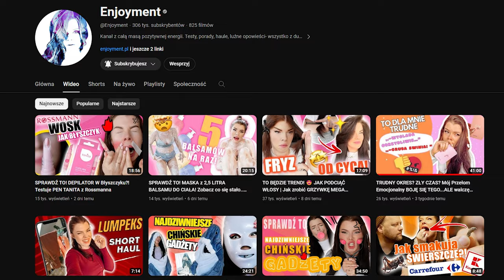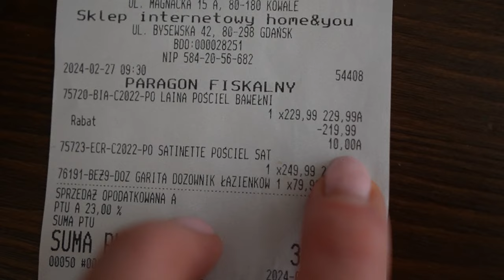WYRZUCAMY KUCHNIĘ! | Jak dostać kasę do HOME&YOU | ON SIĘ NIĄ OPIEKUJE #342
🚨🚨Nasz nowy produkt [marka własna]
Aktualne promocje: 1. -90% na drugą rzecz. 2. Za każde wydane 100zł BON RABATOWY 100zł na kolejne zakupy do wydania w sklepie Home&You ONLINE i STACJONARNIE.
[reklama dla marki Home and You]
[reklama dla marki beBIO]